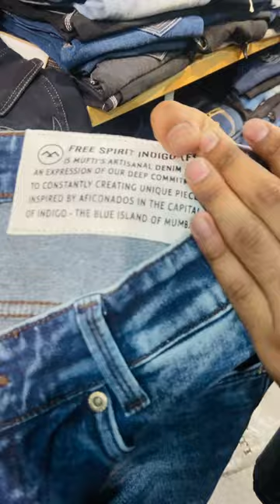100 % ORIGNAL mufti jeanses arrived price :- 1200/- rs